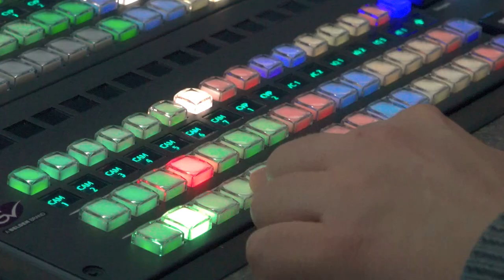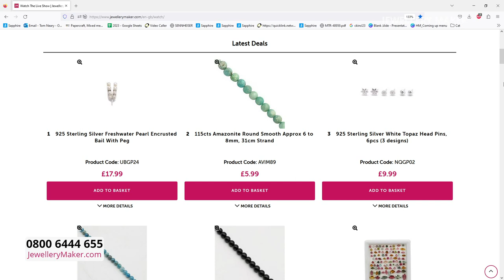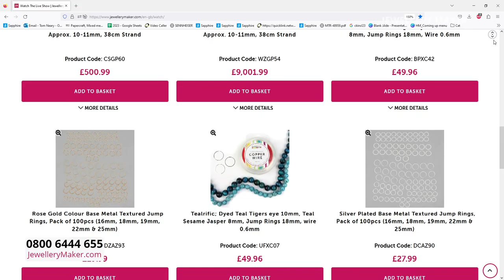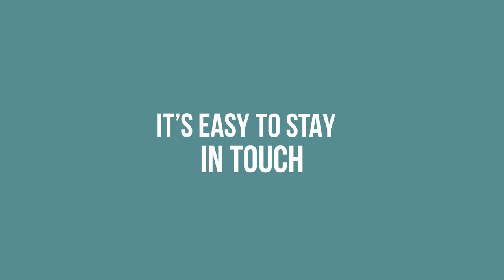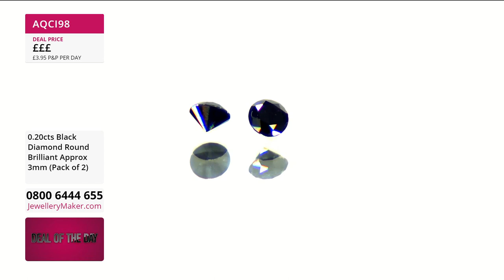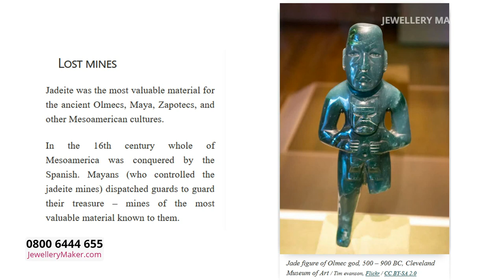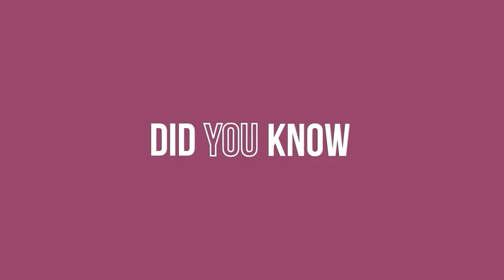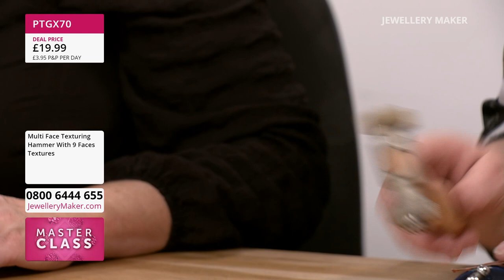JewelleryMaker LIVE 05/02/23